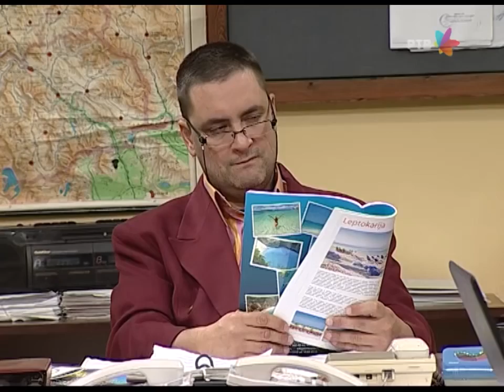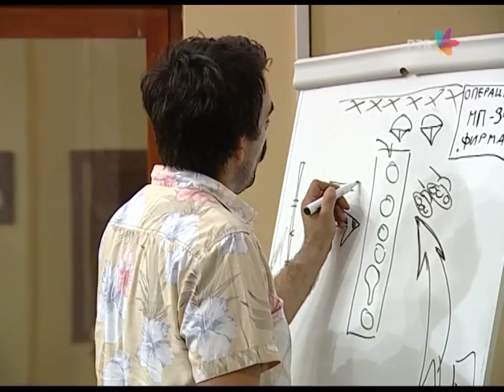Državni posao - Mala-Šala | 30 min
Koliko je važno poštovanje starih kolega kad je u pitanju mala-šala. Boskić će to osetiti najbolje na svojoj koži. Gde je kraj neslanog trika i ko se poslednji smeje. Putem koje rute se Švedski sto pojavio u preduzeću i koji zaposleni slavi svoj odlazak u penziju. Kako će se naši Arhivatori snaći u ovom rutinskom preseku. Gde je kraj a gde početak. Saznajte u ovoj kompilaciji.
Svako dobro i pozdravite vašu mamU!

Drzavni posao